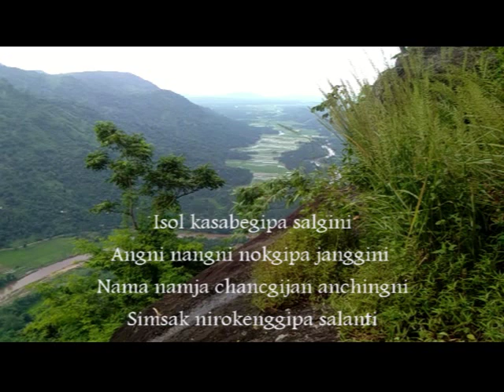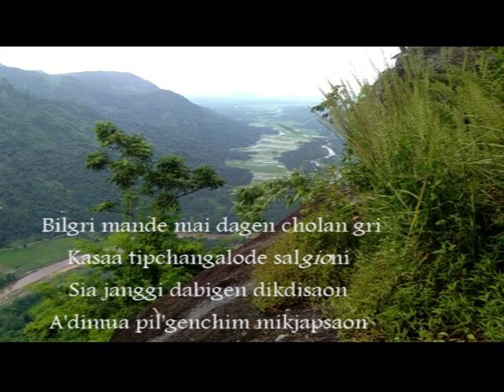Na'an Isol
God is great all the time